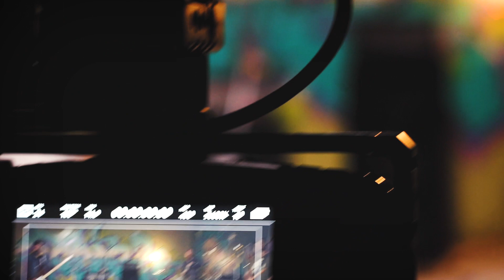Julius Sumner Miller - Red Dawn - Behind The Scenes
Watch the official "Red Dawn" music video by Julius Sumner Miller

Music Video Produced by Beta Force Carbon.